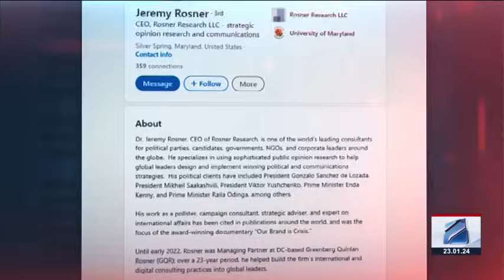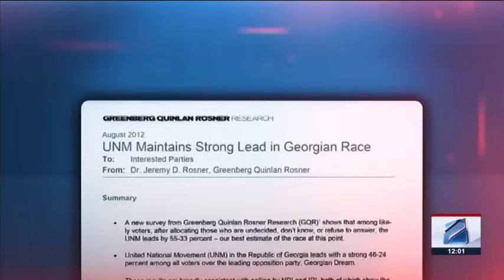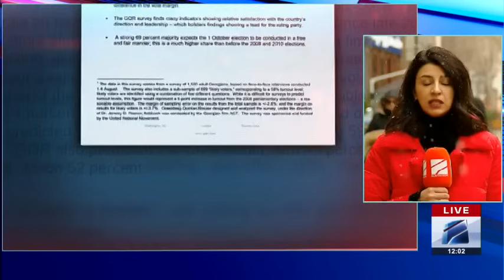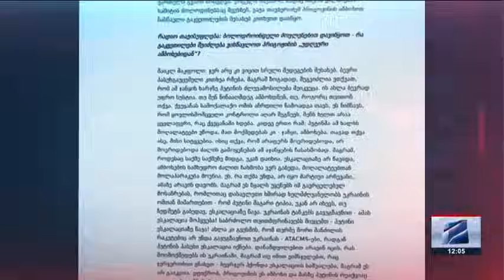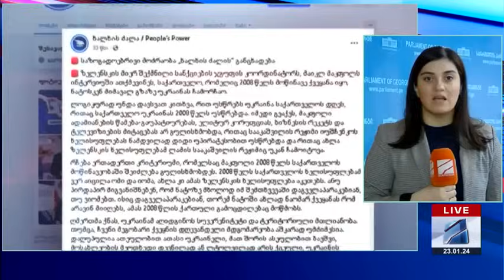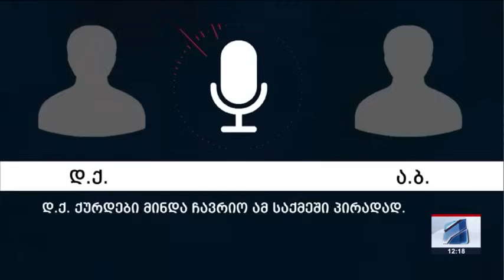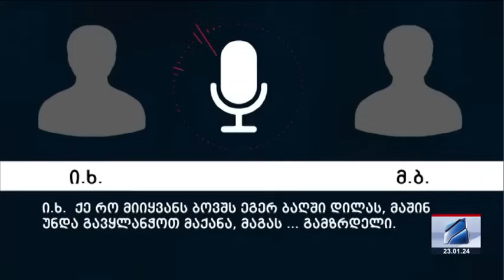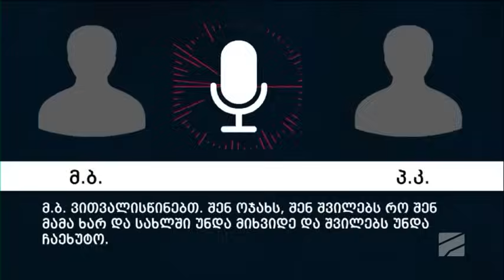კურიერი 12 საათზე-2024.01.23